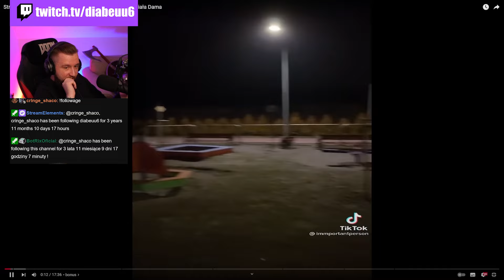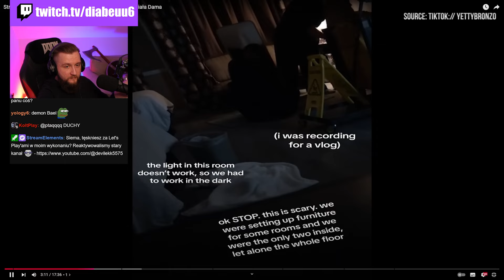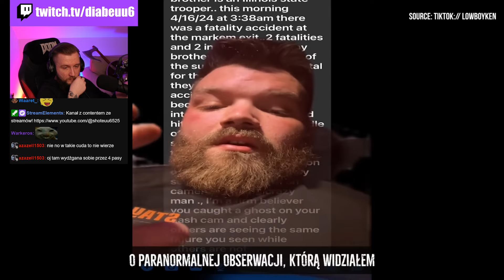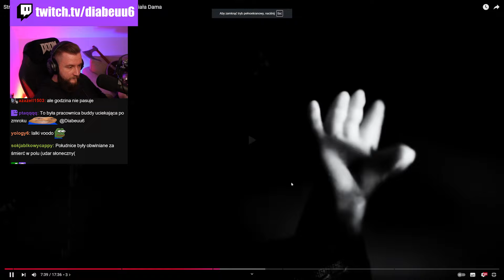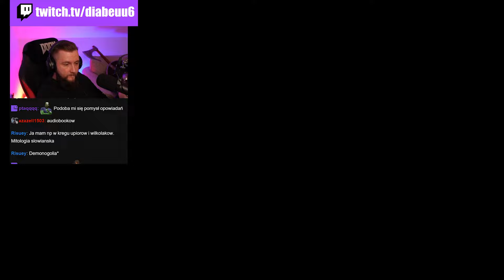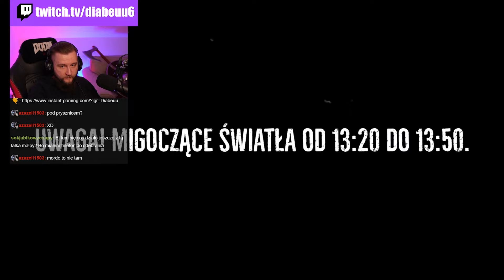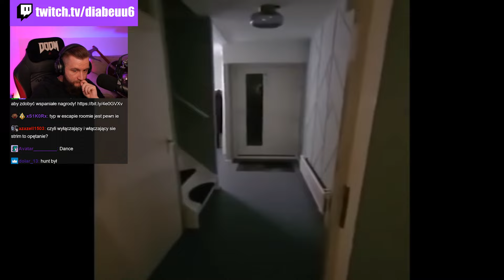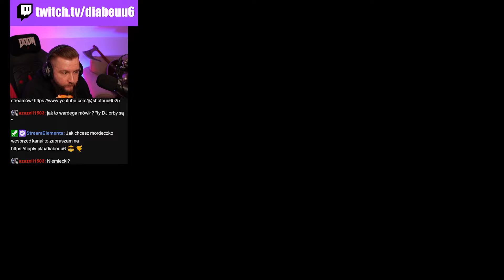Diabeuu Ogląda Straszne Paranormalne Nagrania - Duchy, Nawiedzenia, Biała Dama